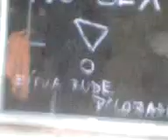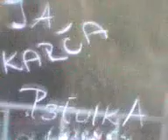Chmel 09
Nejlepší video z chmelu,vypadáme napitě,ale byl to jedinej den kdy jsme byli totálně střízlivý :D:D